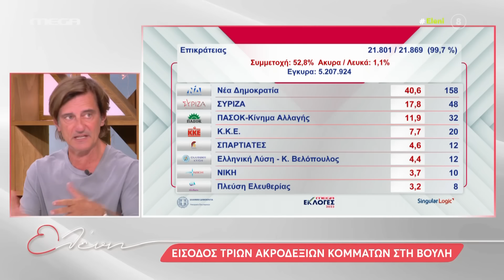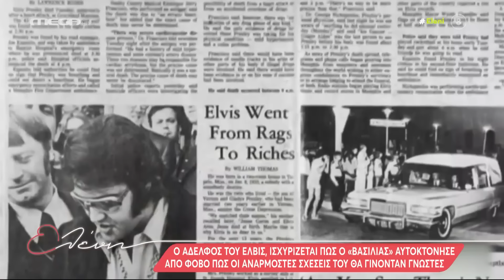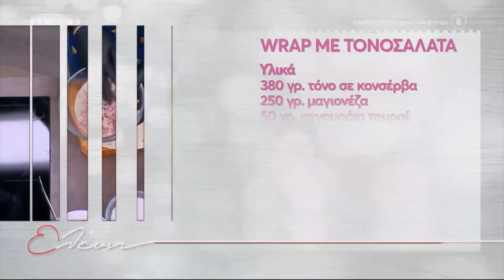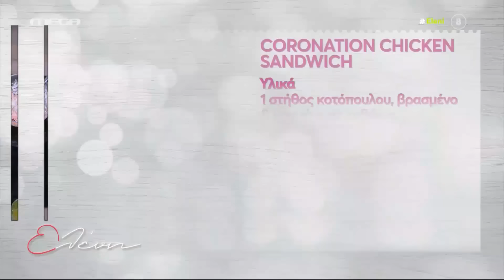"Ελένη" - 26/06/23 - Άννα Κανδαράκη / Θανάσης Φουσκίδης